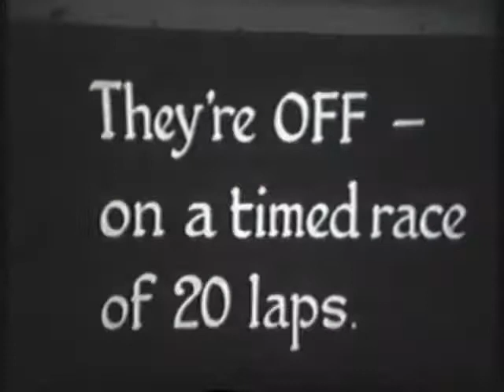Vadim and the Boneshakers. A cup of coffee and cigarette